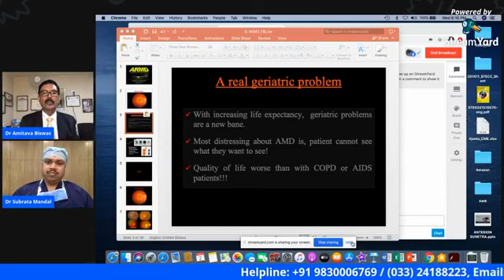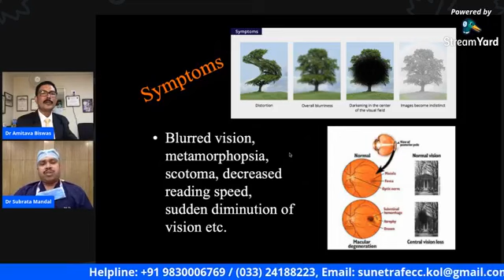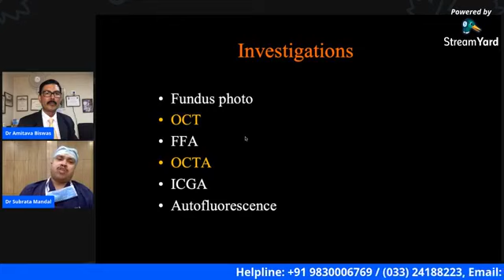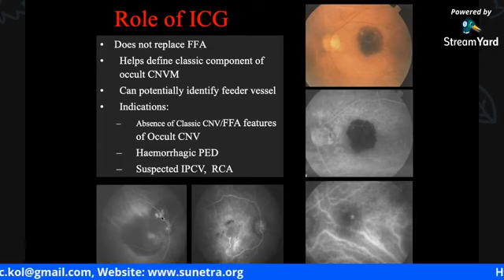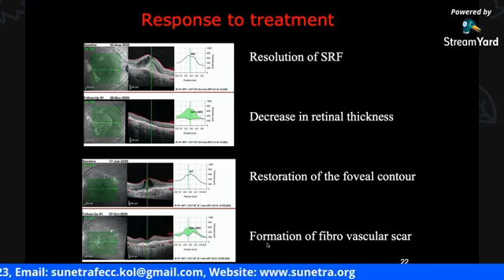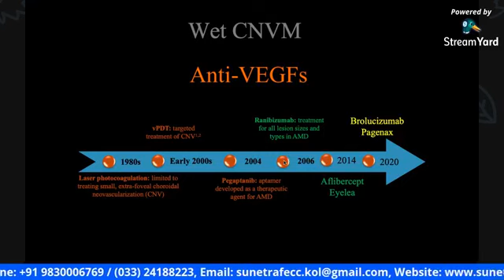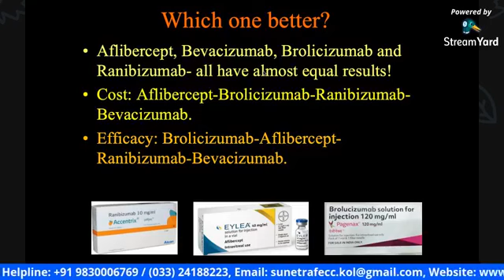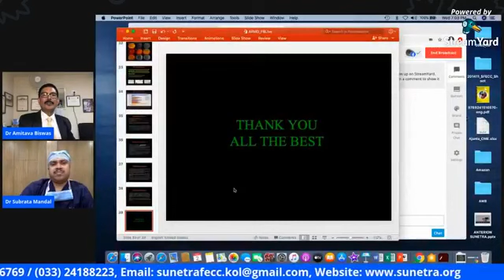Age Related Macular Degeneration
PES#15/20201202: Age related macular degeneration as the name suggests, occurs with advancing age. Modern imaging techniques and the introduction of Anti - VEGF injections have helped prevent blindness in many.